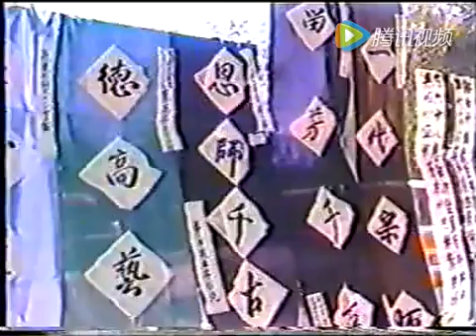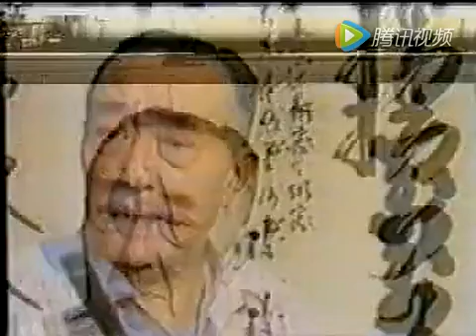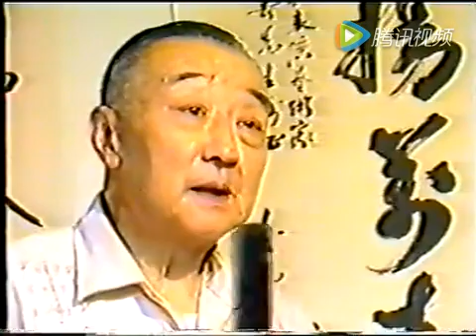艺样万春——李万春先生谈戏说艺